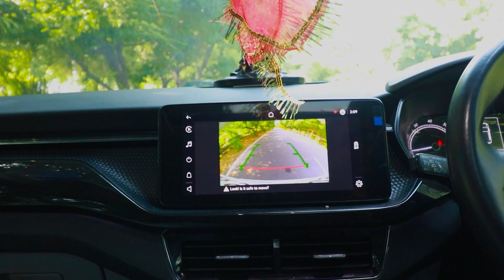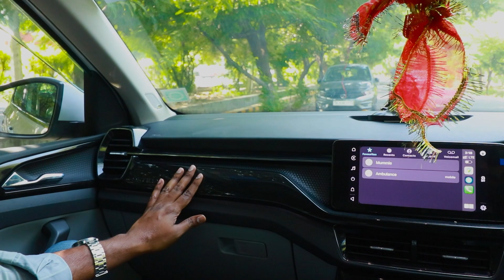11,000km Skoda Kushaq Ownership Review - इच्छाएँ मत दबाओ - ऐसी बढ़िया गाड़ी चलाओ.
We have a special video with Amritanshu the SKODA KUSHAQ owner from Patna, Presently in NCR As an engineer. He driven the SKODA KUSAHAQ 11,000kms So far. We speak to the owner and understand how was his experience overall. Negative positive of the SKODA KUSAHAQ why he chose SKODA Instead of Grand Vitara, creta ,seltos, Hyrider